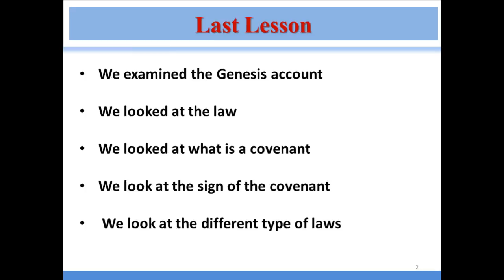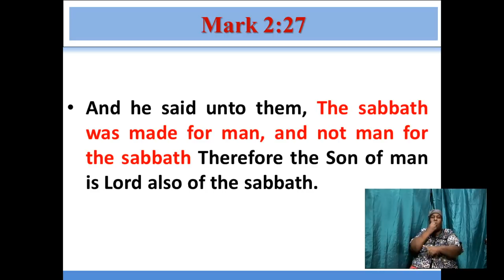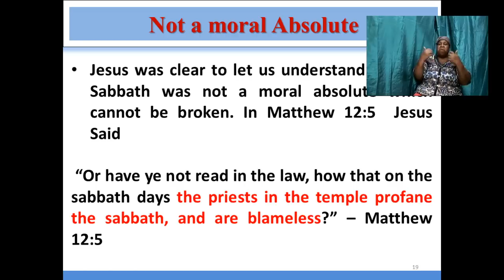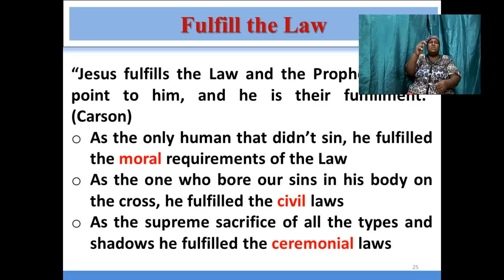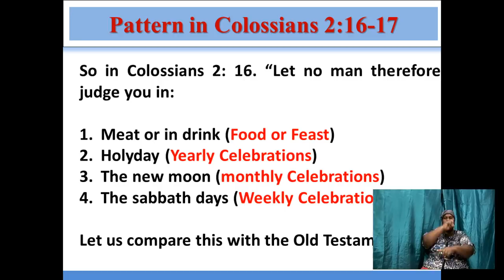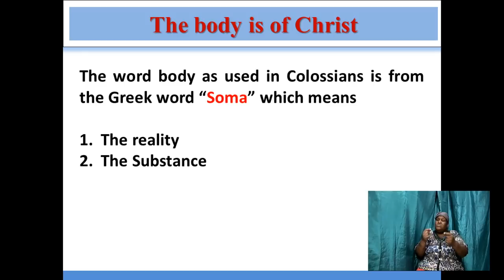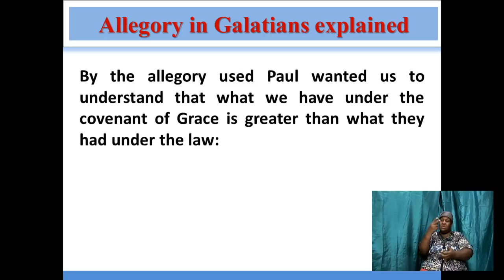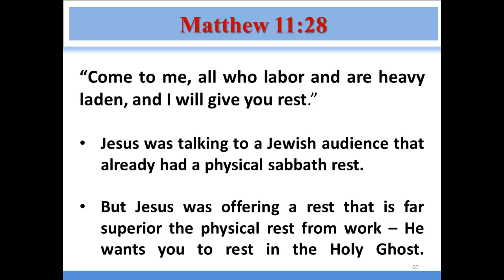July 8, 2020 [Bible Study] Deacon Andrew Martin "Let's Discuss the Sabbath Part 2"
"Let's Discuss the Sabbath Part 2"